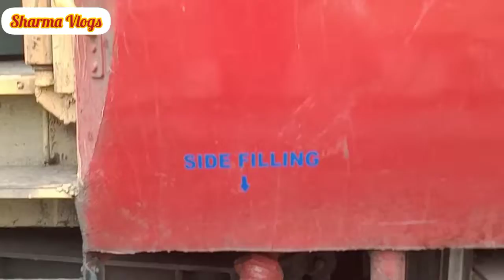video ll Railway Coach Me Side Filling Ka Matlab ll